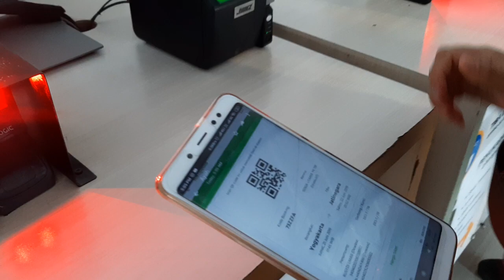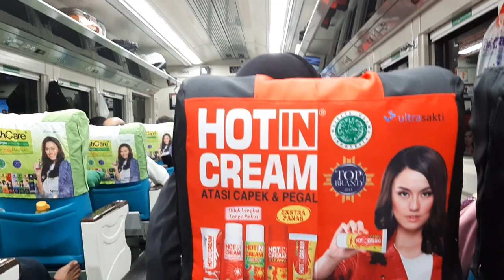E Tiket Kereta Api Senja Utama